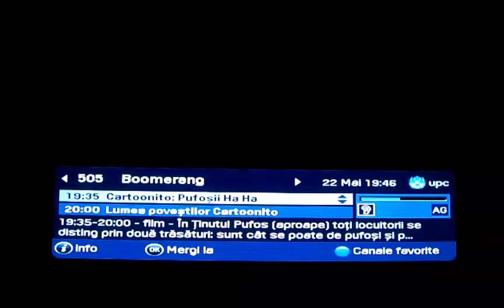Pufoșii Ha Ha | Ziua Cursei Fruity Furball (INCOMPLET)